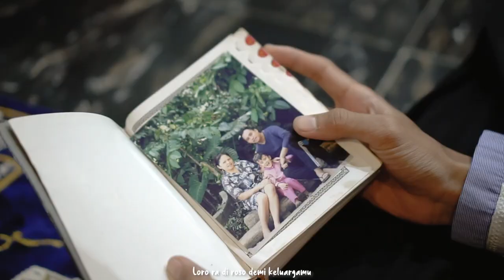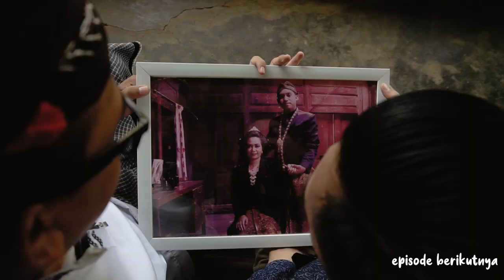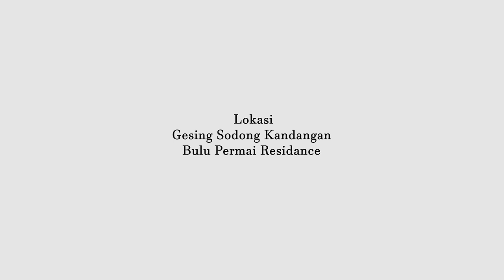Kangen Bapak || Ari Abstrax X Tangi Gasek (Official music video)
song writer: Ari Abstrax
sutradara: Pria kardianto
Rumah Produksi video:
Ngisor gunung film

mixing mastering: Ibnu HD

personel band:
vocal: Ari Abstrax
vocal: Ratna samodra
keyboard: Eki
kendang: Gimbal
uku lele: blek
guitar: Ibnu HD
gitar akustik: uki Tangi Gasek
biola: Almira

pemain:
Imam Arif Wicaksono sebagai Bapak
Roy
Surya sebagai Mas Roy kecil
Ari Abstrax sebagai teman Bapak

lokasi shooting: dsn Rumah Mbah Gito dsn.Sodong Gesing Kandangan Temanggung

Cek dam kembang Sari Kandangan Temangggung

perumahan Bulu permai Residen
Temanggung